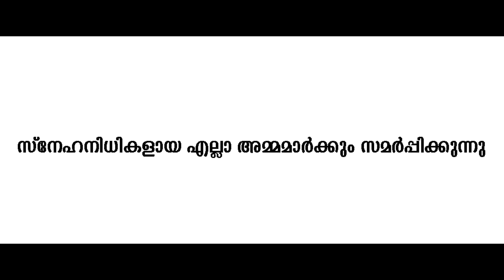അമ്മ | AMMA | MALAYALAM MUSICAL ALBUM | NASAR ALI | WELKIN MEDIA | ASHWATHY KAKKANAD | ESSAAR MEDIA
 ALBUM                           : AMMA
 DIRECTION                    : NASAR ALI
 PRODUCER                    : ASHWATHY KAKKANAD
 DOP AND CUTS            : SALMAN ANSAR
 ASSICIATE DIRECTOR : MUHSIN M R
 ASSOCIATE DOP          : VISHNU DATHAN ,RON